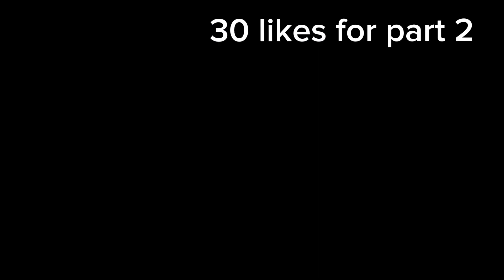Memes of my daily life